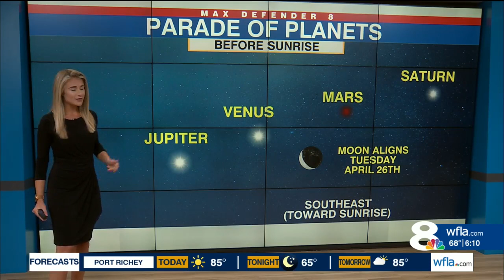Four planets align in the morning sky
Four planets align in the morning sky: Amanda Holly talks about what to look for and what planets you can see.